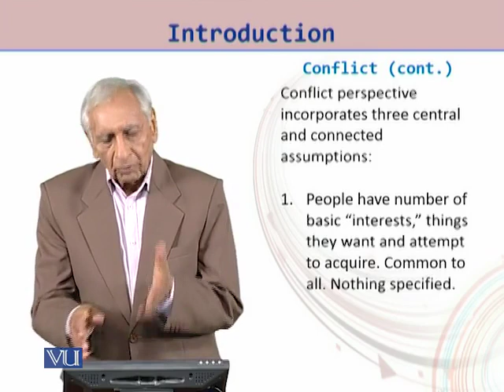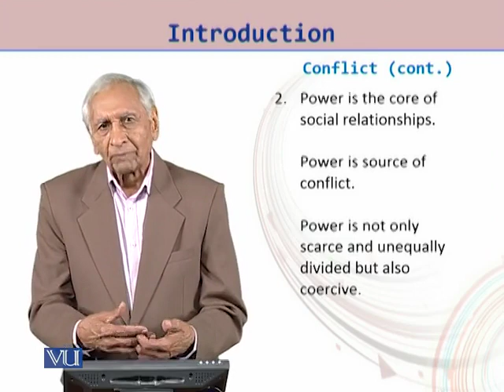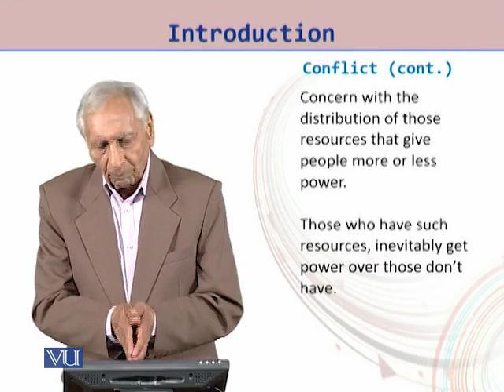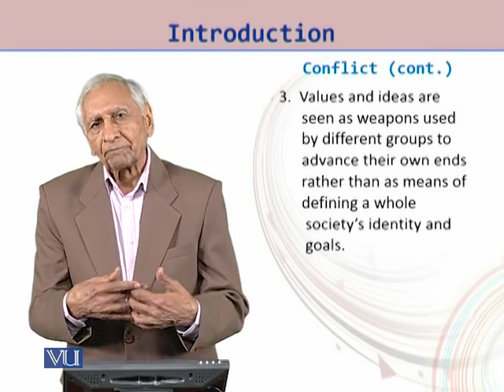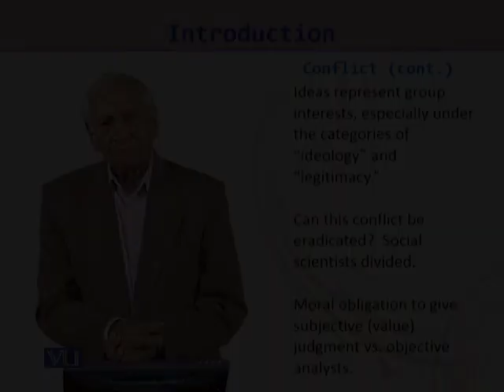SOC402_Topic006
SOC402 - Sociological Perspectives
Major sociological perspectives: 2. Conflict (cont.)
Dr. Muhammad Anwar